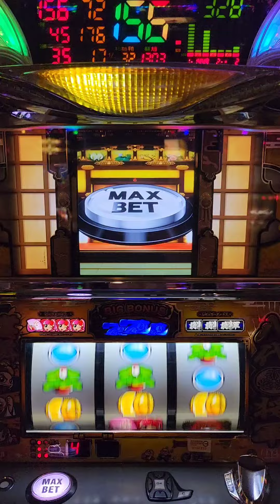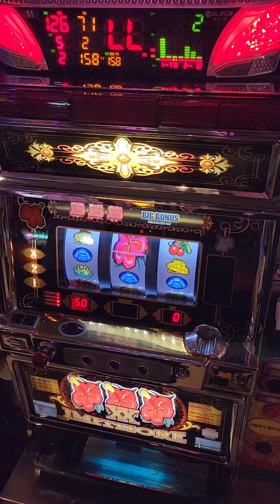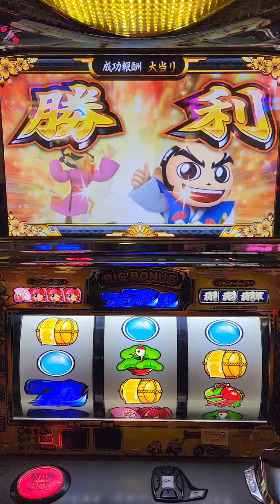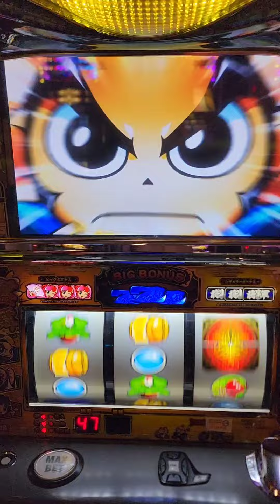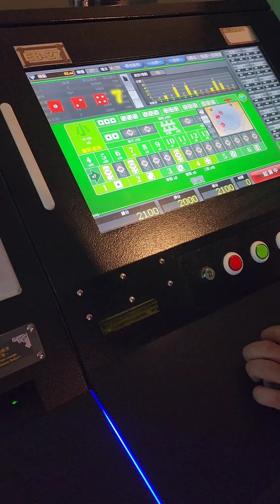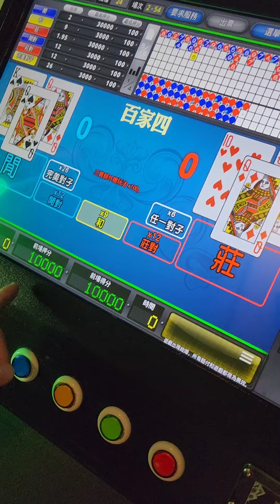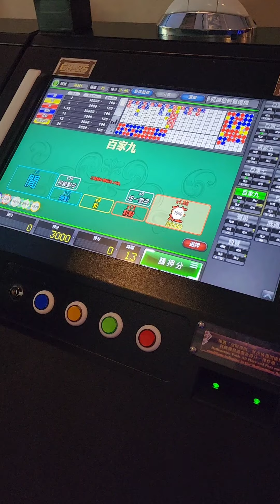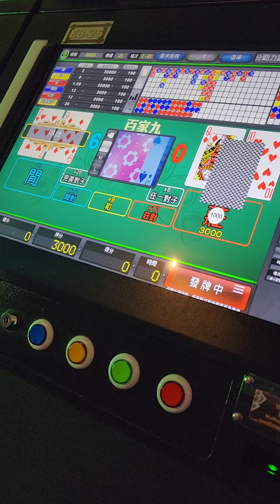吉宗-極 上一隻天井 黑花 台改Slot 也天井 真的是你媽豬肉了??（骰寶開招拼一波）